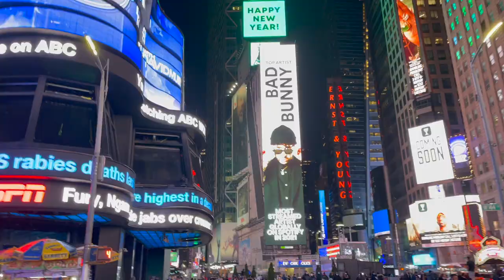VLOG // reunited with my best friend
I went to New York to see my bestie! Here's a short video of everything we did together :)